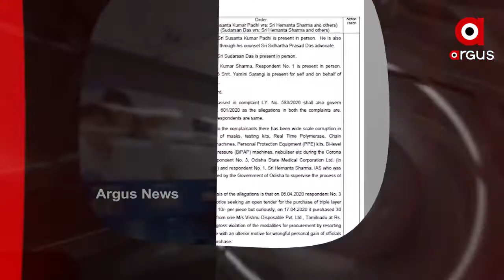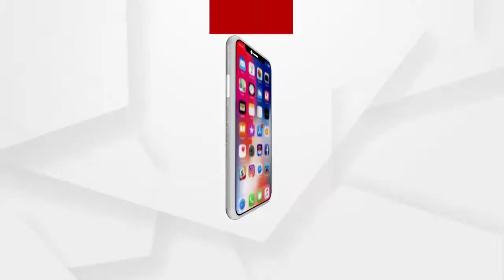9AM HEADLINES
ସୁନ୍ଦରଗଡ଼ରେ ଥମୁନି ହାତୀ ଉତ୍ପାତ । ବଣାଇ ପରେ ବଡ଼ଗାଁ ଅଞ୍ଚଳରେ 17 ଟିକିଆ ହାତୀପଲ ଉପଦ୍ରବ । ଚାଷ ଜମିରେ ପଶି ଦଳି ଚକଟି ନଷ୍ଟ କଲେ ଫସଲ.

ଅଧିକ ଖବର ପାଇଁ ଡ଼ାଉନଲୋଡ କରନ୍ତୁ “Argus News” ଆପ୍ all the current, latest and breaking news only on "ArgusNews.in" LIVE TV. The one-stop destination for LIVE news on politics, entertainment, sports, gadgets, and business.